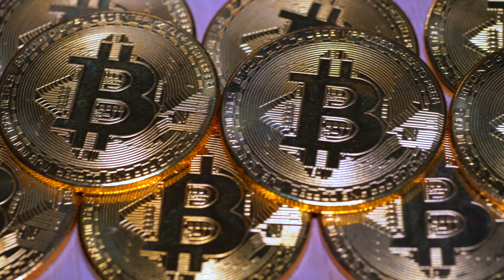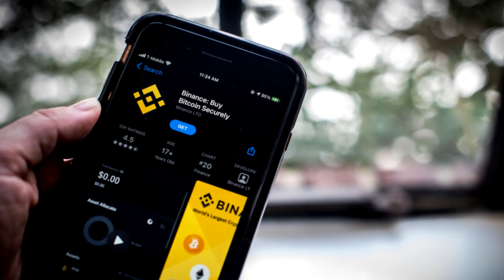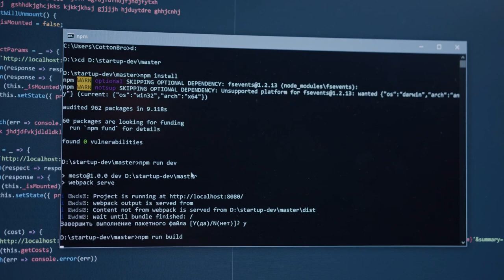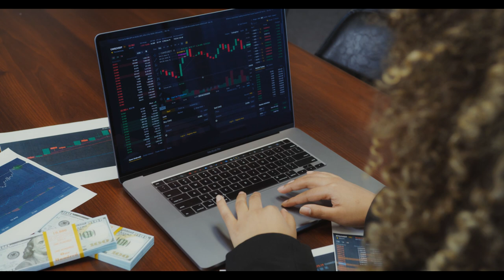8 CRIPTOMOEDAS PARA COMPRAR EM 2022!